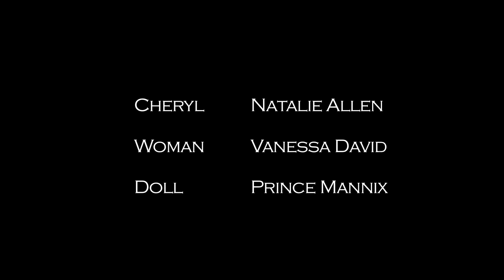Ep 2.9 - Mannix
A customer brings a homemade doll as a date.

Episode 2.9 - Mannix (Script)

INT. MOVIE THEATER - BOX OFFICE - EVENING
CHERYL leans on the counter. She's greeted by a WOMAN with a large, child-sized doll. The doll sits on the counter. Cheryl steps back.

WOMAN
Two tickets for Kingdom of the Weevils: Pippin's Adventure.
CHERYL
Two?
WOMAN
Yes. As you can see, I am on a date.

Cheryl looks around. Maybe she's missed the other person for that second ticket. Eyes the doll. Points.

WOMAN
Made him myself. For the movie. This is Prince Mannix. His fight is just and his wisdom plenty.

Cheryl STARES at the doll.

WOMAN
Oh dear, I was kidding about the second ticket.
CHERYL
(deeps sigh) Oh thank God.
WOMAN
(chuckles) Heaven's no. We're not on a date.
CHERYL
I'm sorry.
WOMAN
Don't be. Bet you thought I was bonkers.
CHERYL
A bit. So sorry.
WOMAN
I was just having a little fun with you. Mannix has his own money and we're just friends...

Cheryl stops smiling. STARES.

WOMAN
(mischievous smile) For now...

The Woman tickles the doll.